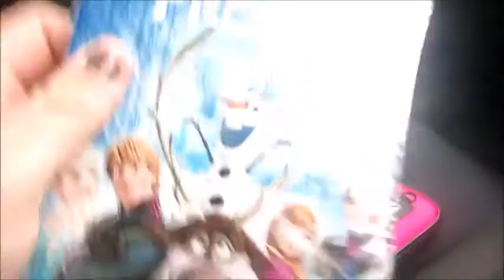Donna&Co #52 Frozen is awesome!!!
Welcome to our daily family Vlogs. I hope you enjoy.

Today was Monday and I picked up Frozen first thing and me and my boy watched it when we got home.

Donna.xXx